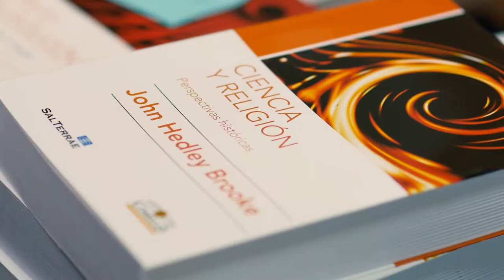JTF-IRC-Oxford Latin America projects 2011-2017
A testimony of some of the 7,800 participants in the Ian Ramsey Centre project, "Science, Philosophy and Theology in Latin America," with funding from the John Templeton Foundation